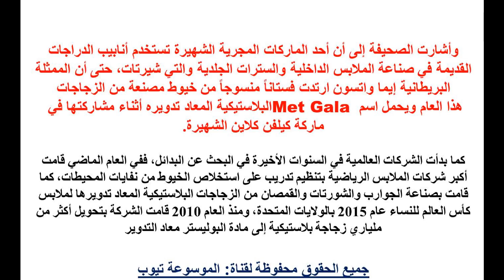ماركة ملابس - معلومة ستصدمك ملابس و ازياء الماركات العالمية مصنوعة من القمامة غريب جدا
ماركة ملابس - معلومة ستصدمك ملابس و ازياء الماركات العالمية مصنوعة من القمامة غريب جداتعرفى على المعلومات كاملة الان من خلال الفيديو ولا تهضر اموالك على الارض تعرف الان